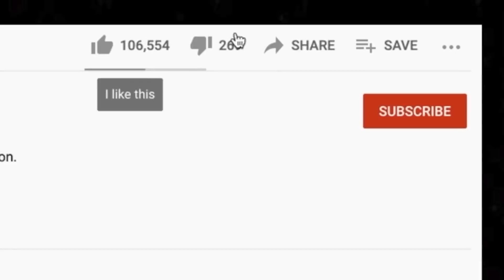🎵 Peter Gabriel & Kate Bush - Don't Give Up REACTION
Thanks for checking out our Peter Gabriel and Kate Bush reaction. Don't Give Up was a big hit on our Collabs live stream.

BTC address: bc1qnk9au02dt90pafnl2tzcq8r4jj67n0h5g82fgj
ETH address: 0x5693df730D342E11DcABbE0BCeE801A5910725d1
XRP address: r4wVQdYAcN3bov8oERmBWgcUHSszDv3HDS

🍼 OUR BABY REGISTRY ⬇